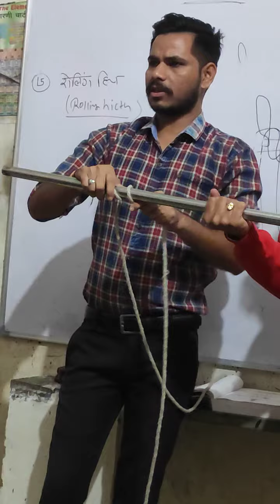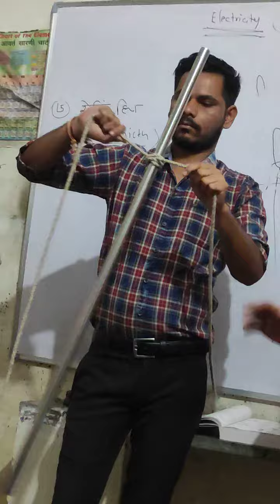rope and line knot by jhala shahab(2)